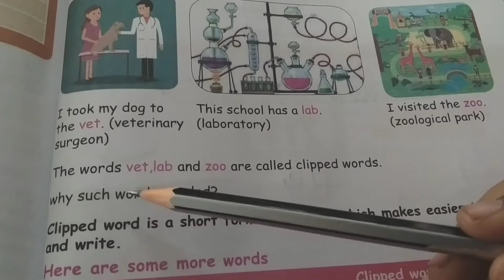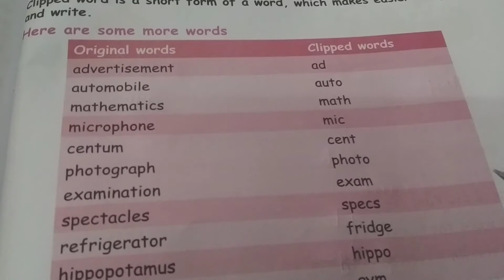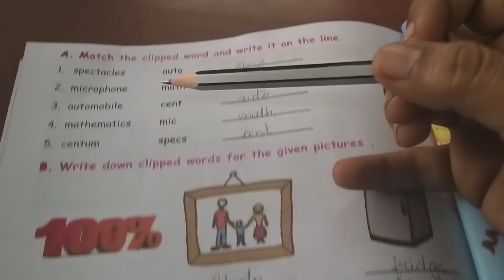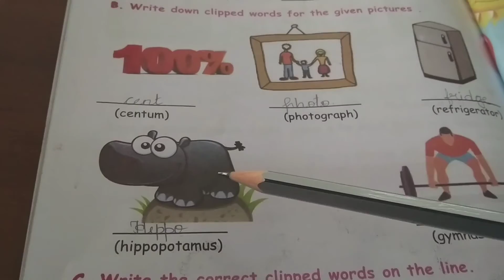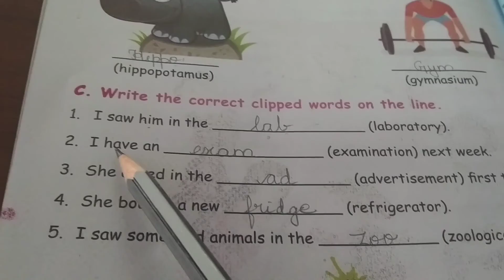5th std English - Ln-2 - Prose - Term-3 - Let Us Build - Pg.no: 99,100 - Explanation with Answers